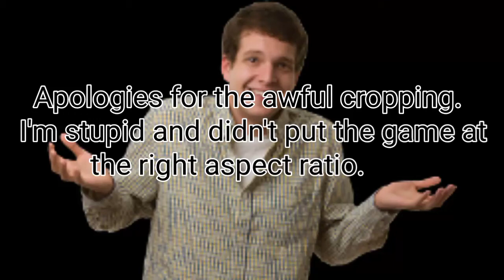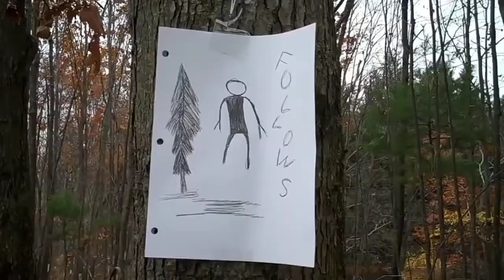Jacob Plays Slender: The Eight Pages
leave a suggestion for more freaky Friday videos in the comments below!